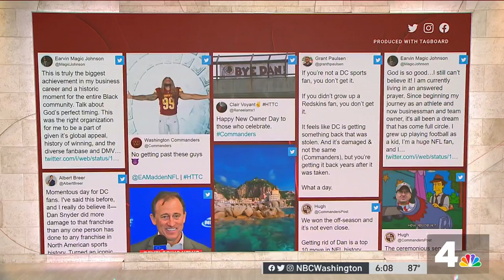Fans celebrate sale of Washington Commanders, say ‘bye' to Dan Snyder | NBC4 Washington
To say that fans of the Commanders are stoked to see the end of the Snyder era would be an understatement. News4’s Tommy McFly reports on the reaction from the Bullpen at Navy Yard.